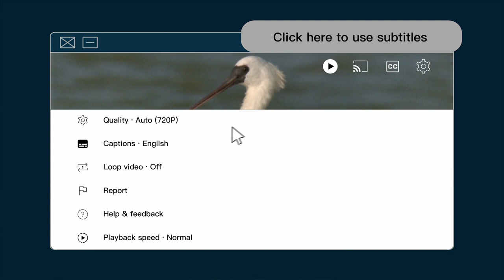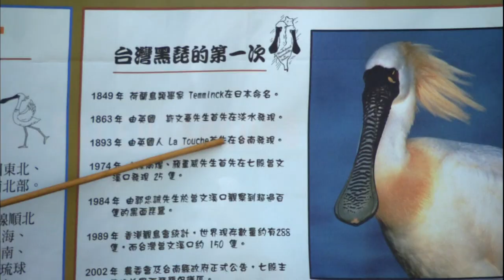Bird Without Borders｜1 of 4｜Documentary｜Stories of the Black-Faced Spoonbill｜返家八千里－黑面琵鷺 ENG/CHI SUB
Found nowhere else on earth but the last few pockets of wilderness along East Asia's rugged coastline, the Black-Faced Spoonbill is a survivor. Twice a year this enigmatic bird undertakes a behemoth migration route that navigates through the heart of Asia, a part of the world where geopolitical tensions always run high. For the very first time this magnificent migration has been captured on full HD. This film documents an epic journey, 2000 kilometres from its wintering grounds in Taiwan, across coastal China and the Yellow sea, to the world's most dangerous flashpoint - the DMZ between North and South Korea and the bird's annual breeding ground.
—Infocus Asia